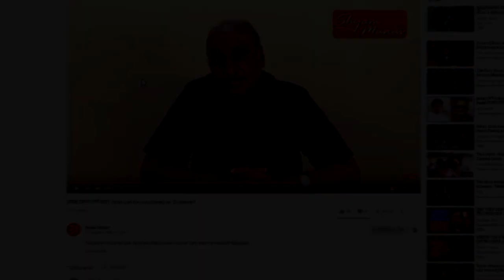पॉलिटिकल लीडर बनने के लिए क्या करे?